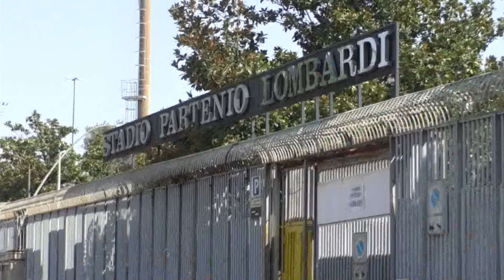Il momento della verità per Musa e Bucaro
Tecnico e Ds aspettano segnali da De CesarePer lo stadio è pronta la delibera per l'utilizzo della struttura. Lunedì la firma